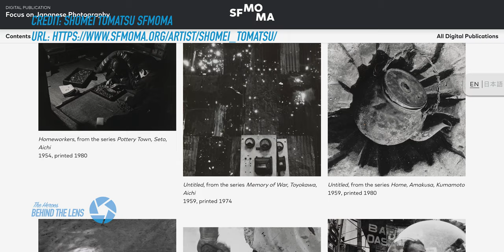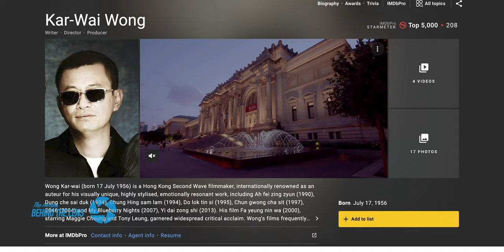Capturing Emotions Through Abstract Film Photography 📷 - Heidi Cannon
Equipment I used:

Sony A7iii
Sony A6600
Canon 5D Mark IV
Sigma 24-70mm E-mount
Canon 24-70 F/2.8 II
Canon 24-70 F/4L IS
Zoom H4N Pro
Zoom H1n
Rode Videomic Pro+
Aputure Light Dome Mini
Aputure 120d ii
Godox SL60W
Neewer LED Light Panels
Heavy Duty Tripod
HP ZBook Video Editing Laptop
Sound Dampening Panels